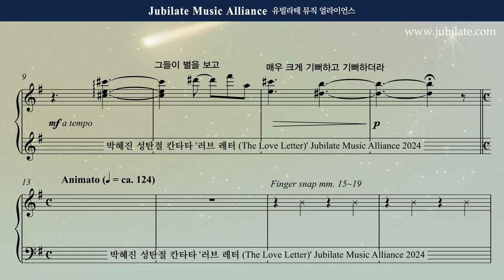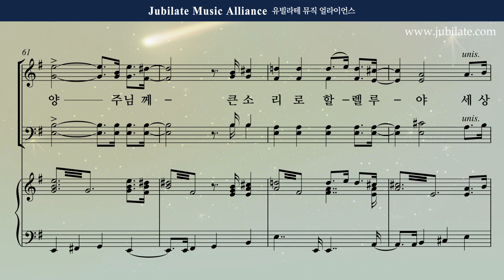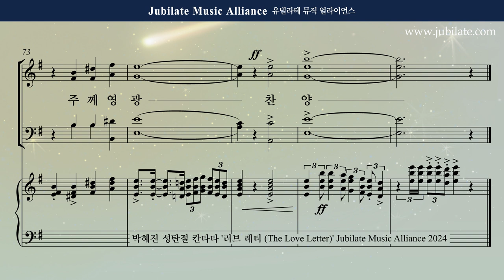[성탄절 칸타타] 박혜진 - 러브레터 (The Love Letter) 3. 별을 따라서 (합창음원)